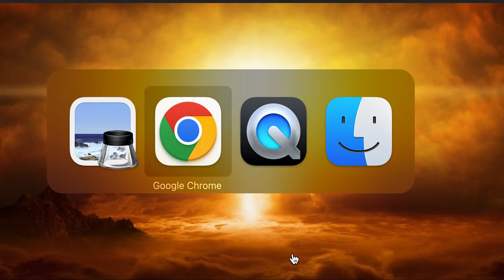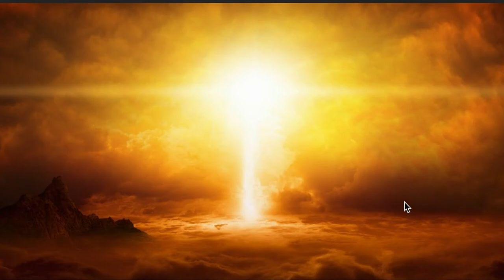(Repost) God showed Icelandic woman A Future Devastation. It Is Near- The Rapture Is Due Very Soon.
The sound is low. You might need to increase the volume to the max. Icelandic woman had a detailed vision of the soon to come war between US , Russia and China. I shared it because it's very compelling even though it already received thousand of views on the original channel - @ Great Miracles Avenue.  God bless!